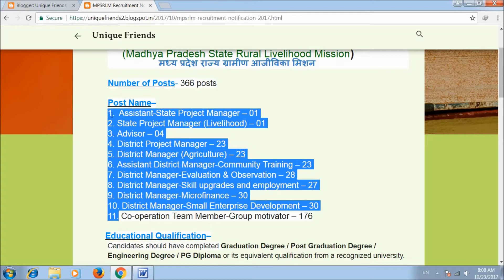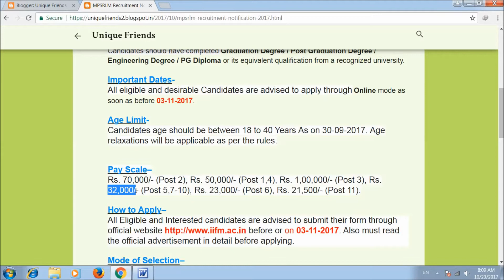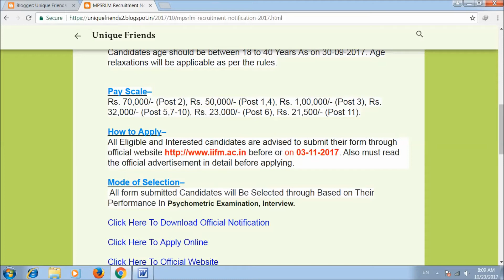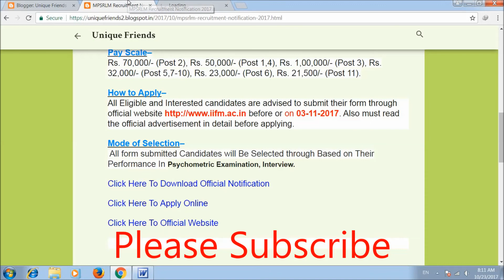मध्य प्रदेश राज्य ग्रामीण आजीविका मिशन में आई भर्ती 2017, MPSRLM में आई भर्ती 2017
My Dear Friends, आज के इस विडियो में मैंने बताया है कि  Madhya Pradesh State Rural Livelihood Mission में नयी भर्ती आई है
 Madhya Pradesh State Rural Livelihood Mission में आई भर्ती 2017
 मध्य प्रदेश राज्य ग्रामीण आजीविका मिशन में आई भर्ती

                      MPSRLM Recruitment Notification 2017
                  (Madhya Pradesh State Rural Livelihood Mission)
                           मध्य प्रदेश राज्य ग्रामीण आजीविका मिशन

Number of Posts- 366 posts

Post Name–
1.  Assistant-State Project Manager – 01
2. State Project Manager (Livelihood) – 01
3. Advisor – 04
4. District Project Manager – 23
5. District Manager (Agriculture) – 23
6. Assistant District Manager-Community Training – 23
7. District Manager-Evaluation & Observation – 28
8. District Manager-Skill upgrades and employment – 27
9. District Manager-Microfinance – 30
10. District Manager-Small Enterprise Development – 30
11. Co-operation Team Member-Group motivator – 176

          Educational Qualification–
Candidates should have completed Graduation Degree / Post Graduation Degree / Engineering Degree / PG Diploma or its equivalent qualification from a recognized university.

Important Dates-
All eligible and desirable Candidates are advised to apply through Online mode as soon as before 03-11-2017.

Age Limit-
Candidates age should be between 18 to 40 Years As on 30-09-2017. Age relaxations will be applicable as per the rules.

Pay Scale–
Rs. 70,000/- (Post 2), Rs.

All Eligible and Interested candidates are advised to submit their form through official before or on 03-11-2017. Also must read the official advertisement in detail before applying.

 All form submitted Candidates will Be Selected through Based on Their Performance In Psychometric Examination, Interview.

धन्यवाद!!